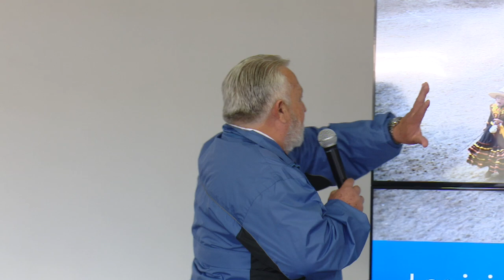T2 _E09 Helikón - Iniciación Artística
Dr. Carlos Reyes Sahagún
La importancia de la educación artística desde edades tempranas para en un futuro contar con un público con conocimientos